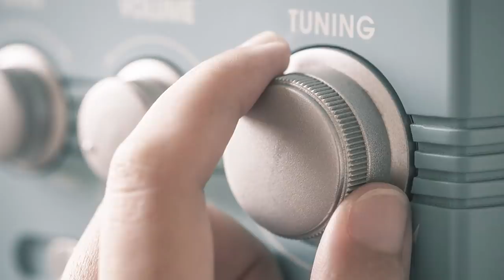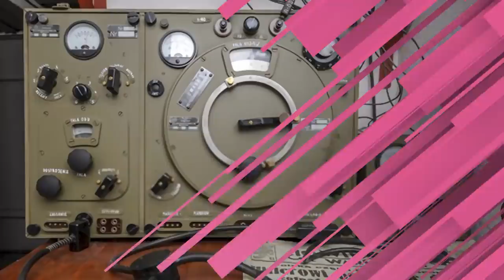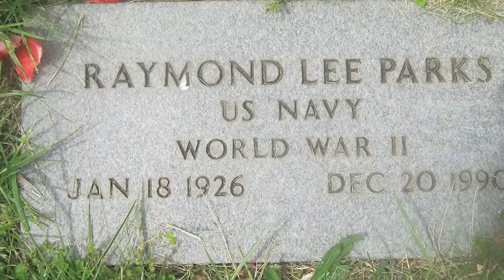Experts Unraveled the Mystery of a Lost WWII Submarine – and 80 Vanished Crew Members